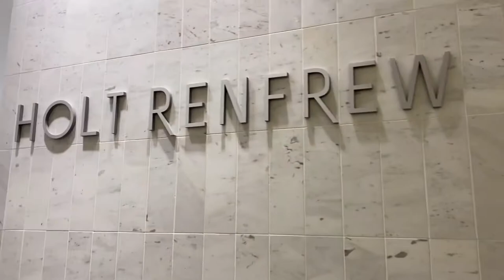[Vlog] 밴쿠버 🇨🇦| Birthday Week| 밴쿠버 맛집| Sushi & Roll| Browns social house| Tom sushi| Kingyo